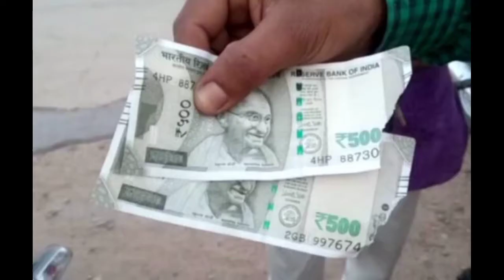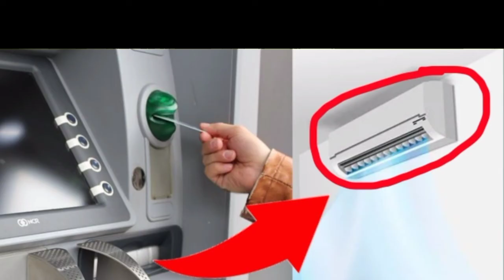Amazing And Unknown Facts In Kannada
My Mic